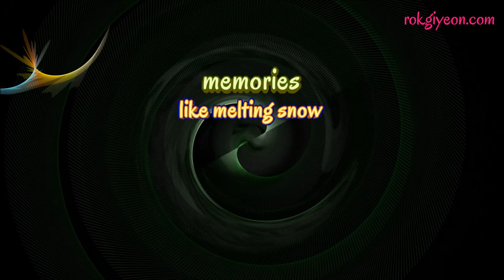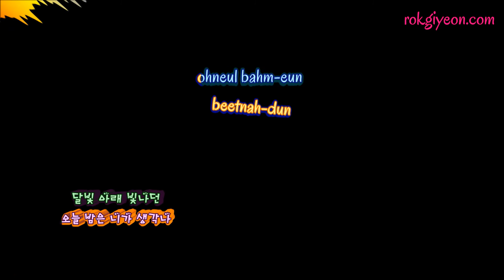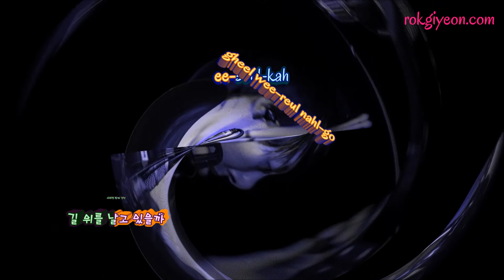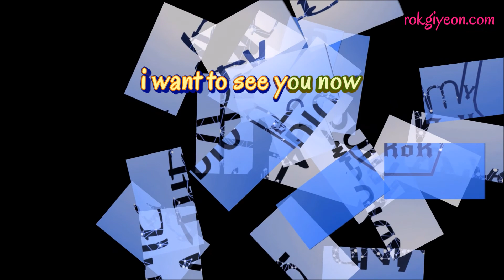Korean Rock | Adiós Audio - Like Snow (WITH LYRICS)!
Beautiful music, beautiful people, indie-rocking emo-pop artists Adiós Audio (아디오스오디오) are fantastic on stage and with their new EP out, there's 6 fabulous recordings to get into. starting with our latest karaoke-esque lyric video for track 2 - "Like Snow"!
You'll be hooked in no time!

Read all about them in our Band of the Week blog

More Bands of the Week

Find new bands, sing along with lyric videos, learn about indie scenes and spread the music!

~Keep RoKing my friends!~